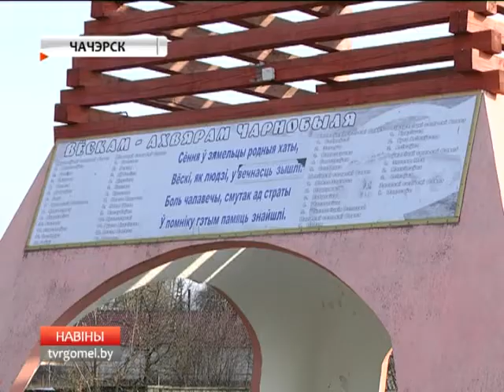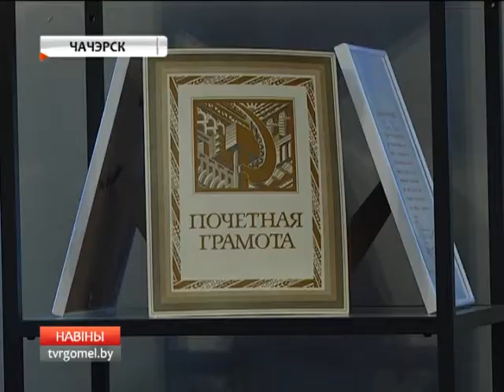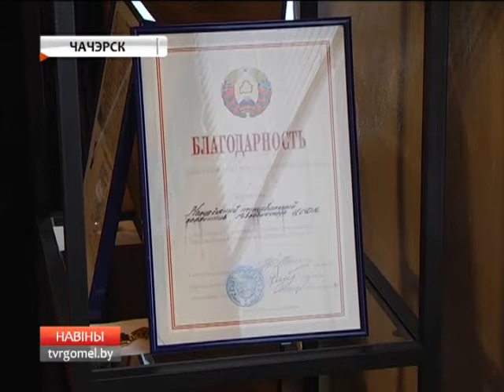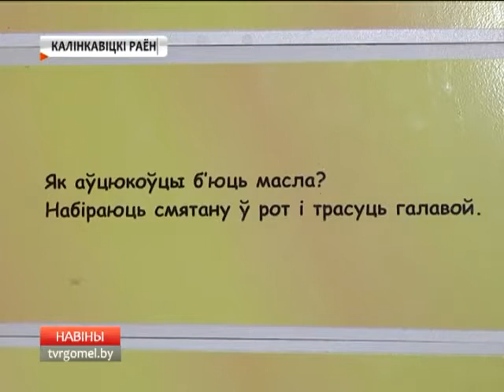18 04 2016 НОВОСТИ 06 30 БТ4